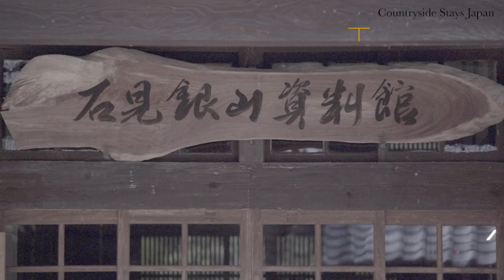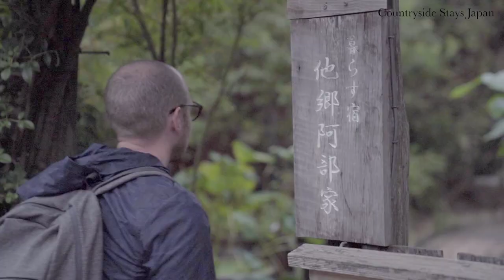Countryside Stay Japan［Omori/Shimane］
Shimane, on Japan’s south-western seaboard, might be one of Japan’s least populated prefectures, but it is a cultural and historical heavyweight. It is home to the Izumo Taisha Grand Shrine—one of the most important shrines in Japan—and the Iwami Ginzan Silver Mine and its Cultural Landscape World Heritage Site. At one time, Iwami Ginzan (along with other silver mines across the country) produced almost a third of the world’s silver. The mining industry might be no more, but visitors today can explore some of the mine tunnels on a guided tour, spend time in atmospheric Omori Town, and meet some of the minds behind successful local revitalization.

▼Forged from silver and community spirit-explore an area of history, tradition, and modern living in Shimane, Japan